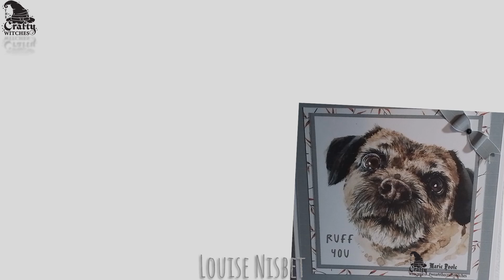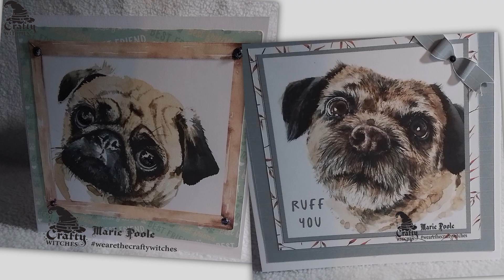Look into my eyes - Sample Team makes with Marie Poole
Ooh it doesn't matter how much we do this we are always just fizzingwithexcitement! What do you mean why? It's the launch of the latest @louisenisbet8175 collection, LookIntoMyEyes and it's happening LIVE on @HobbyMakerTV THIS Sat. Thanks to a brand new Crafty Witch Marie Poole for bringing us some of her magic to entice you to watch Lynda and the original artist Louise Nisbet herself from 6pm.